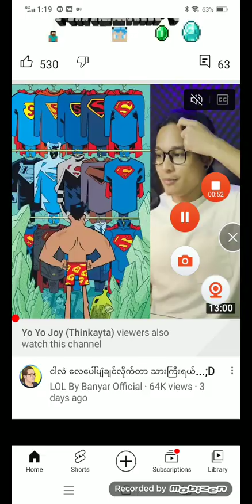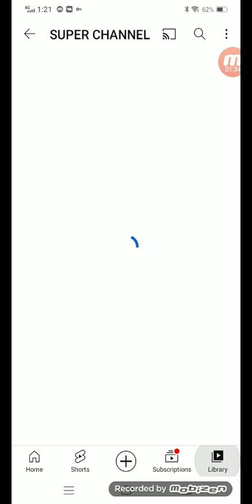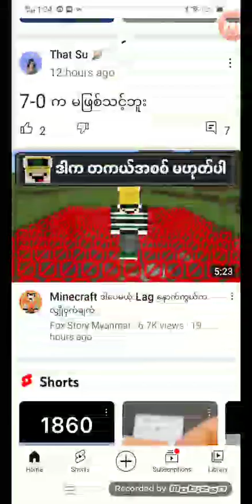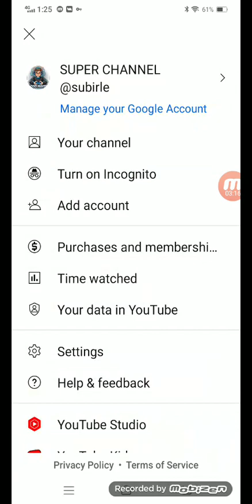sub ရအောင်လုပ်နည်း 5 မြိုး likeလေးပေးခဲ့ပါ😭သိသလောက်ပြောပြတာပါဗျ